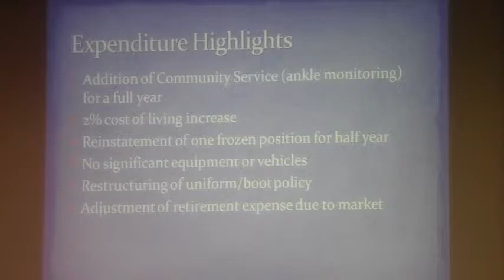Ankle monitoring fully funded this year with 2% increase @ LCC Budget Hearing 2012-06-19